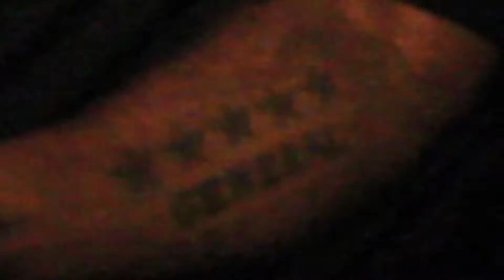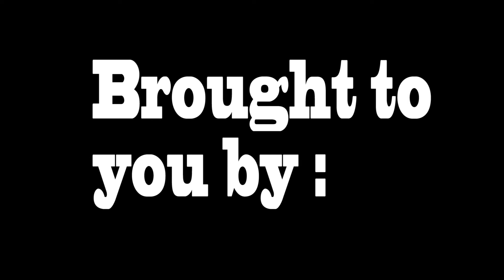Reup Money Mac Arthur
Reup Money
Mac Arthur
Urban Spotlight Media Co./Penn Nation
Beat by Shake3